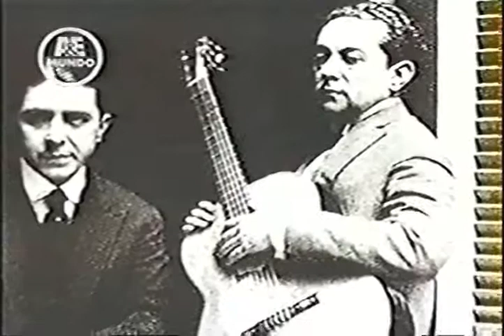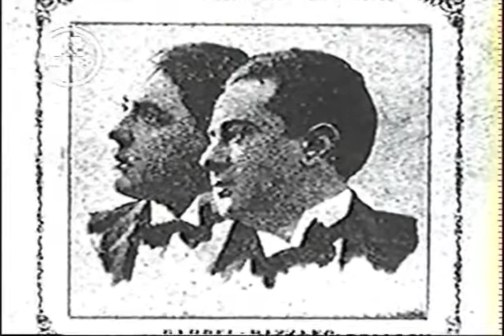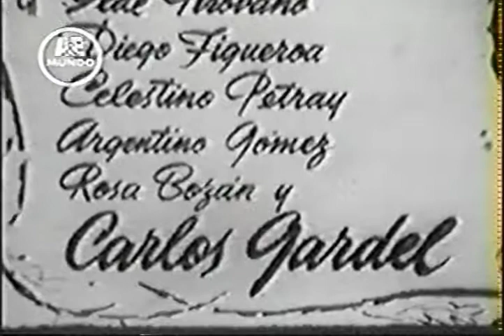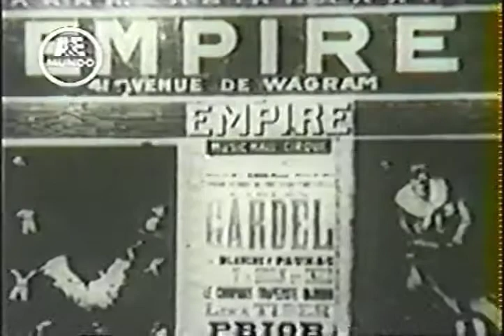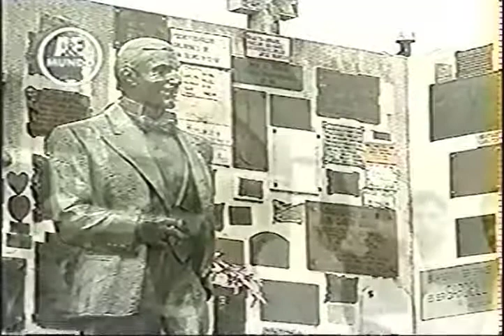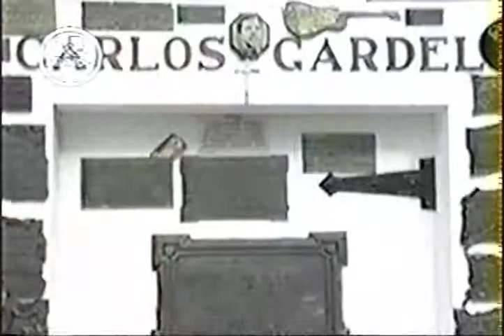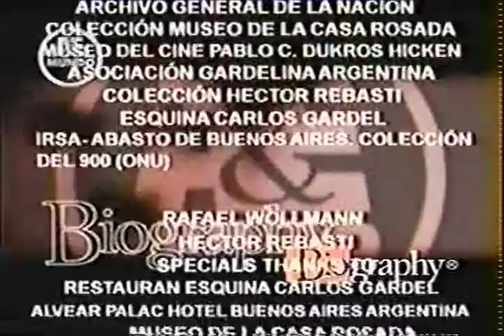CARLOS GARDEL - BIOGRAFÍA A&E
Biografía del mítico cantante latinoamericano en Biography, producido por el canal internacional A&E Network
Las obras difundidas pertenecen a sus autores.
Fallas de origen, grabación VHS año 2002.